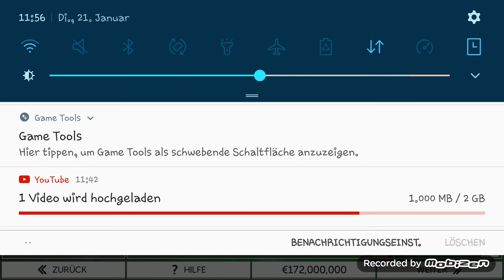Let's Play First Touch Soccer 15 #02 Hazard's Traumtor führt zum Clasico Sieg der Königlichen